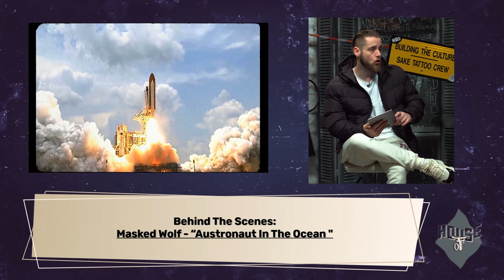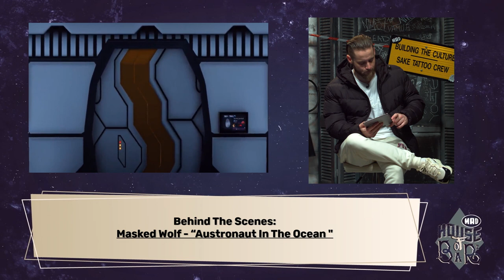Rap News, Album Facts & New Releases στο House Of Barz με τον Duke